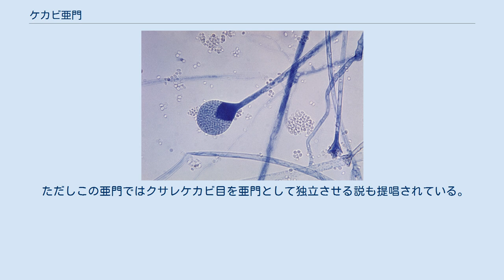ケカビ亜門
ケカビ亜門(mucoromycotina)は、系統関係の不明な菌類の亜門である。
3目61属325種からなる。
 所属する3目はケカビ目、アツギケカビ目、クサレケカビ目である。
 共通する特徴としては、以下のようなものが挙げられる。
糸状菌であり、若い間は隔壁を形成しない多核体であり、成熟時には小孔を持つ隔壁を形成することもある。
無性生殖は胞子嚢、あるいは小胞子嚢によるが、分節胞子や出芽胞子を形成するもの、厚膜胞子を形成するものもある。
有性生殖は接合胞子を形成することによる。
接合胞子嚢はほぼ球形。
腐生菌が多いが、菌寄生菌もある。
その場合、接触部にゴールを形成するものはあるが、吸器は形成しない。
また、純粋培養可能な条件的寄生菌である。
菌根を形成して陸上植物と共生するものもある。
 上述の3目は、元来は接合菌門接合菌綱ケカビ目に含まれていたものであった。
他にトリモチカビ目、キックセラ目、ハエカビ目なども接合菌綱に含めてあった。
 それらはいずれも配偶子嚢接合による接合胞子形成を有性生殖として持っているためにまとめられたものだった。
しかしながら分岐分類学や分子系統の解析でこれらの単系統性が認められなくなり、接合菌門も接合菌綱も解体された。
現時点ではこれらは門を定めないままに亜門以下を決める形を取っている。
 ただしこの亜門ではクサレケカビ目を亜門として独立させる説も提唱されている。